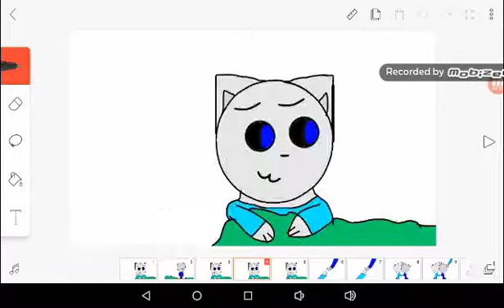Do you trust me meme